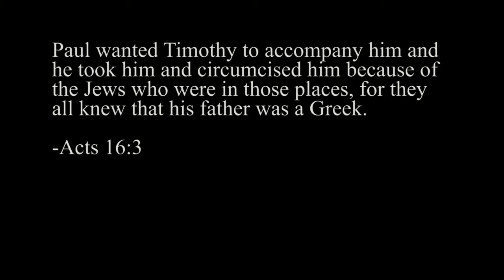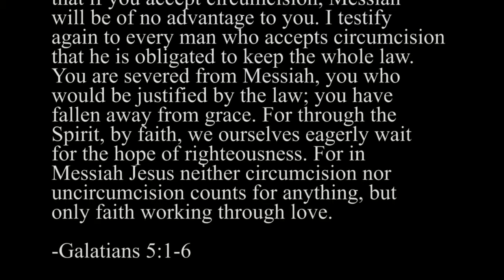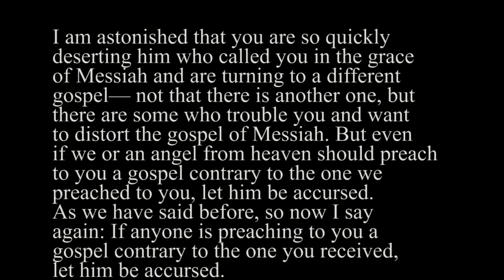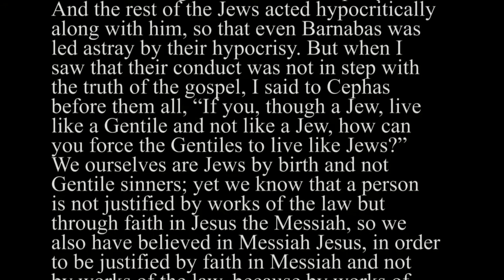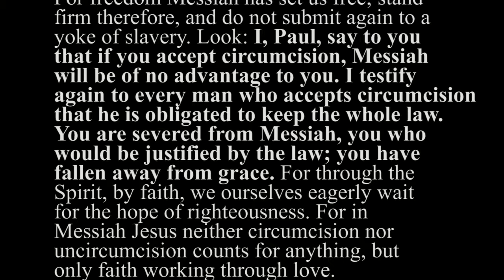Abusing Sources Immanuel Schochet